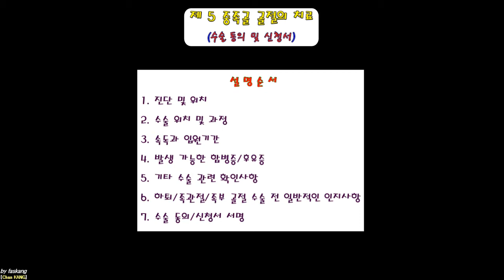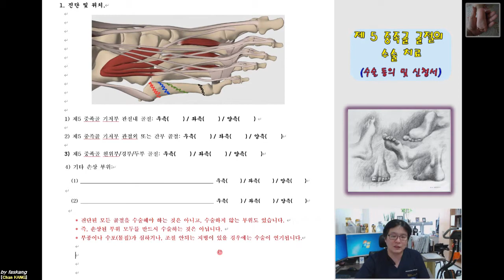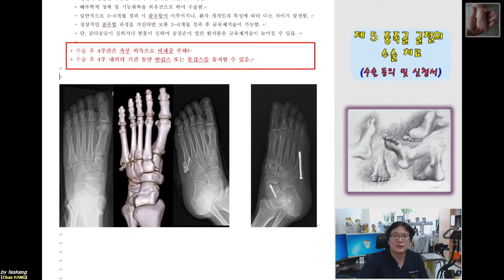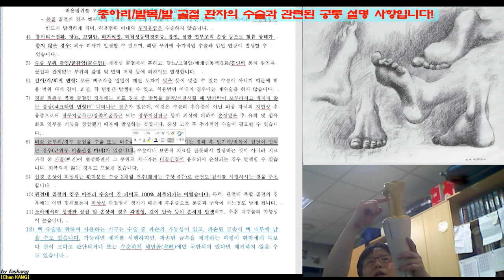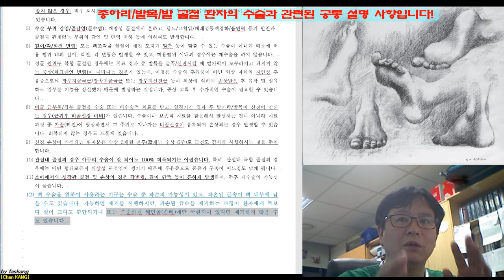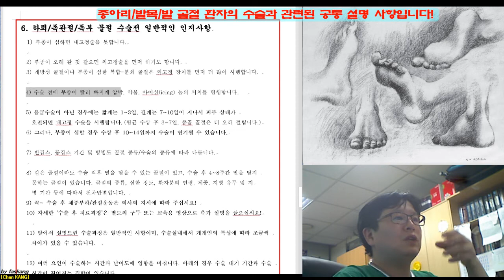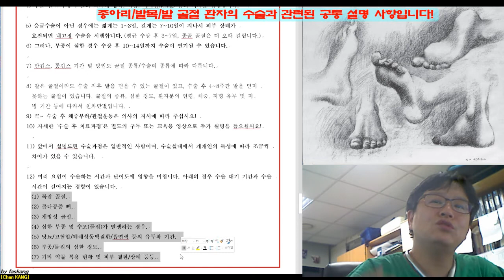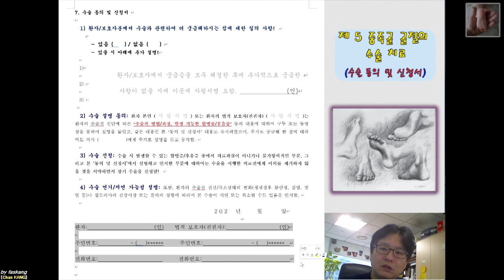332.(수술.동의/신청서) [[제5 중족골 골절]] 설명 [강찬.정형외과.충남대병원.Chan KANG]